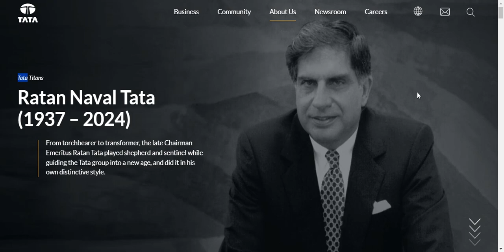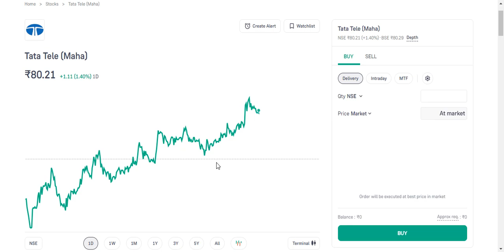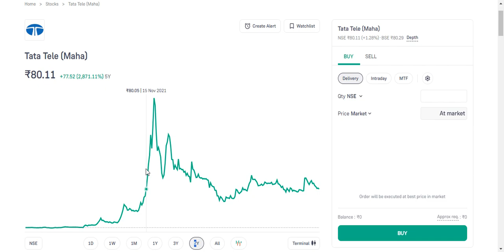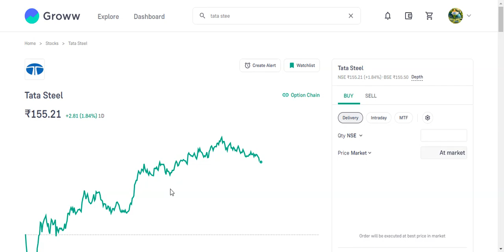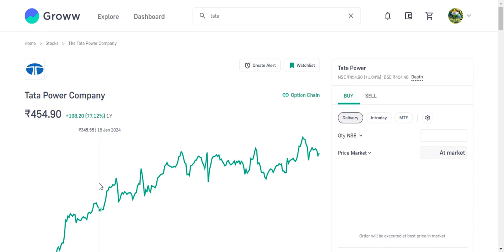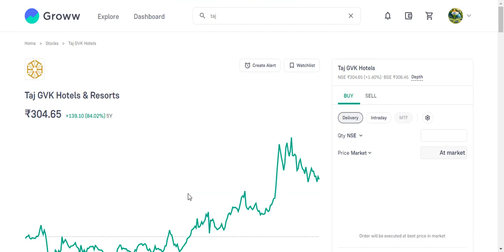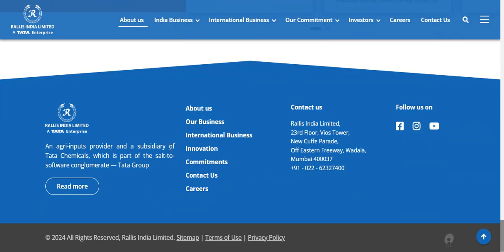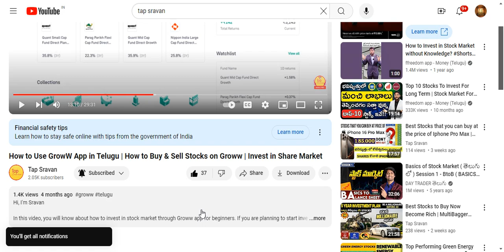Top Tata Stocks Under ₹500 You Should Buy Now! Explained in Telugu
Discover the best Tata stocks trading under ₹500 that are primed for growth! In this video, we analyze key factors driving these stocks and provide insights on why they could be a smart addition to your portfolio. Whether you’re a seasoned investor or just starting out, this guide will help you make informed decisions. Don’t miss out on the potential of Tata stocks!@TapSravan

Topic Covered 👇

1. Best Tata Stocks Under ₹500: Invest Wisely!

2. Top 5 Tata Stocks Under ₹500 to Buy Today!

3. Unlock Growth: Tata Stocks Below ₹500 to Watch

4. Tata Stocks Under ₹500: Hidden Gems for Investors!

5. Invest Smart: Best Tata Stocks Under ₹500 Revealed

6. Tata Stocks You Can’t Miss: Top Picks Under ₹500

7. Discover the Top Tata Stocks Under ₹500 for 2024!

8. Tata Stocks Under ₹500: A Goldmine for Investors!

9. Why These Tata Stocks Under ₹500 Are a Must-Buy!

10. Tata Stocks Under ₹500: Your Path to Profit!